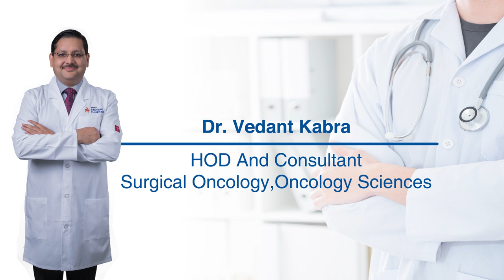Thigh Lump Surgery | Dr. Vedant Kabra | Manipal Hospitals Delhi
Kunal Arora, a patient who recently underwent a Thigh Lump Surgery at Manipal Hospitals Delhi, speaks about his experience undergoing the diagnosis, treatment, and postoperative care at the hospital. Dr. Vedant Kabra, HOD - Department of Surgical Oncology at Manipal Hospitals Delhi was the surgeon who performed this successful procedure, which has offered Kunal a chance to live a healthier and better life.